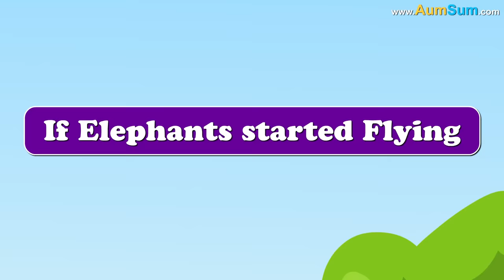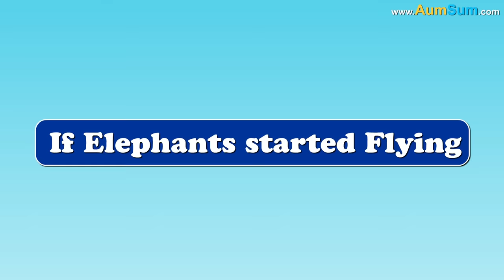What if Crocodiles ruled the World? + more videos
What if Crocodiles ruled the World?
Firstly, Crocodiles are the biggest reptiles in the world, if Crocodiles ruled the World, other reptiles may apply for secretary's job.
Secondly, if Crocodiles ruled the World, Crocodiles might make Big Jaws & Sharp Teeth compulsory for everybody.
Thirdly, Crocodiles love to eat a lot of small fish for Lunch, if Crocodiles ruled the World, all small fishes might leave for a different planet.
Fourthly, if Crocodiles ruled the World, some people will have no option but to keep baby Crocodiles entertained all day long.
Fifthly, if Crocodiles ruled the World, other clothes might get banned, everyone might have to wear a Crocodile costume.
Lastly, if Crocodiles ruled the World, Crocodiles have fearsome teeth, dentists might have no option but to change their profession.

Timecodes
0:00 - What if Crocodiles ruled the World?
1:32 - What if Elephants started Flying?
3:00 - What if we could Smell like a Dog?